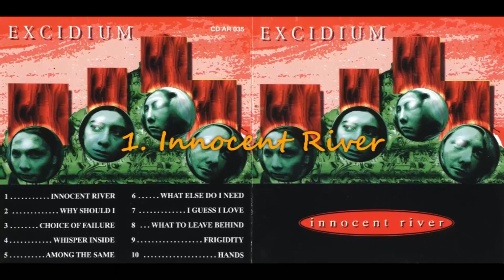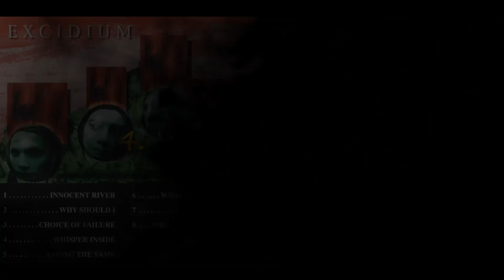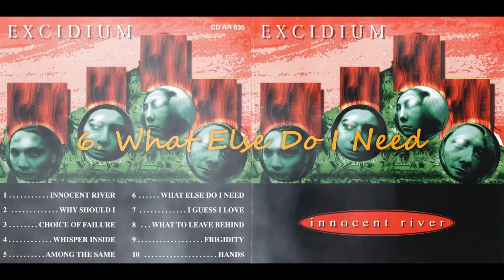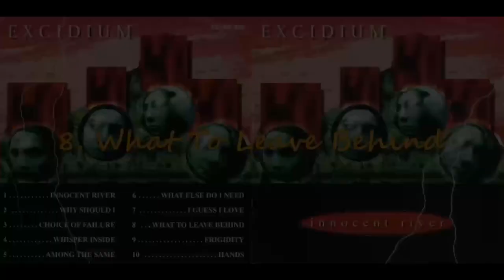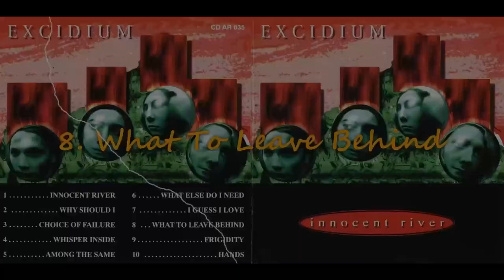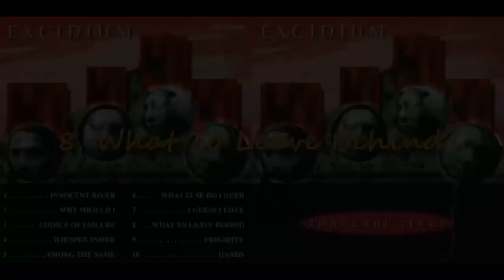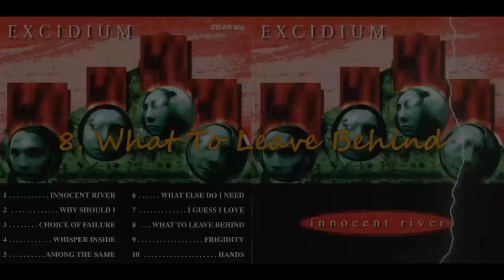Excidium - Innocent River (1995) full album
Progressive Death/Thrash Metal band from Switzerland, formed in 1993.
They released one full-length "Innocent River" in 1995 on Adipocere Records.
Actual status: Split-up

1- Innocent River
2- Why Should I 5:22
3- Choice Of Failure 9:53
4- Whisper Inside 13:43
5- Among The Same 17:44
6- What Else Do I Need 22:14
7- I Guess I Love 27:33
8- What To Leave Behind 34:16
9- Frigidity 30:29
10- Hands 44:30

Raphael Hofmänner: Bass
Jürg Oehler: Drums
Maurizio Dottore: Guitars
Claudio Tolfo: Vocals, Guitar

Label: Adipocere Records